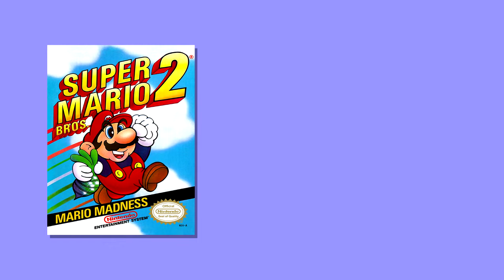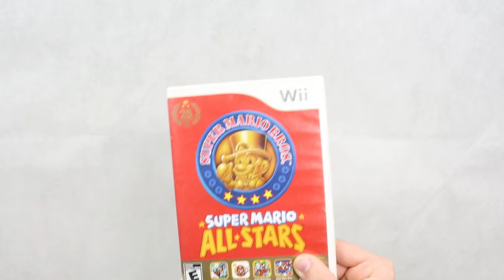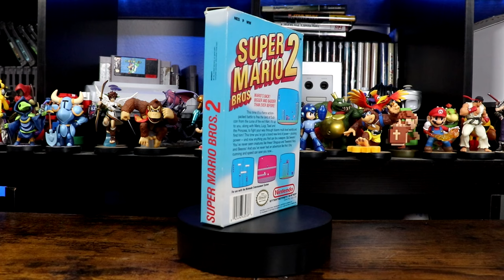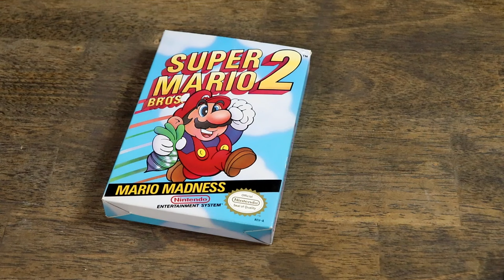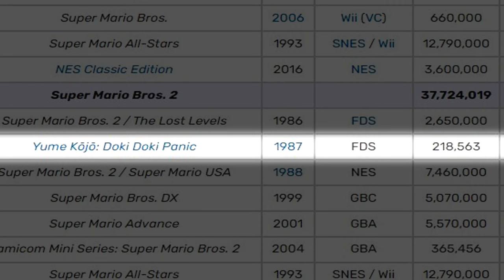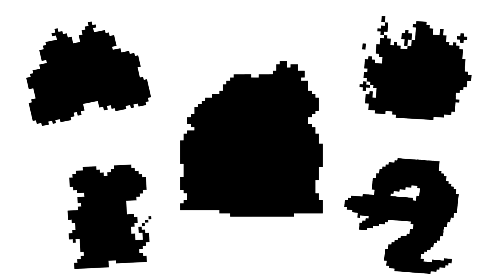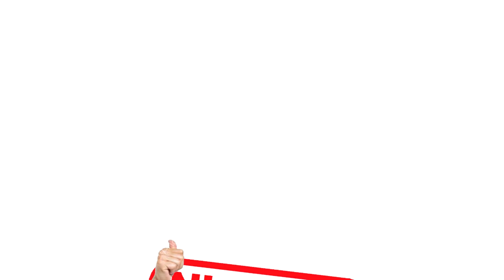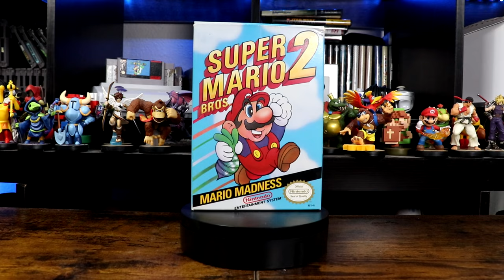The Mistreated Mario Game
GAME OF THE YEARR BABY!... or is it?

Chapters:
0:00 Intro
2:02 Part 1: Genuinely A Good Game
5:48 Part 2: Influential Illustrations
11:47 Part 3: The Elephant in The Room
16:51 Part 4: Nintendo's Embarrassment
21:29 Part 5: Ok I'm Done Now...

Delfino Airship - Super Mario Sunshine
Conkdor Canyon - Super Mario 3D World
Hazy Maze Cave - Super Mario 64
Glamdozer Theme - Super Mario Galaxy 2
Underground Theme - Super Mario Bros 2

JJJreact